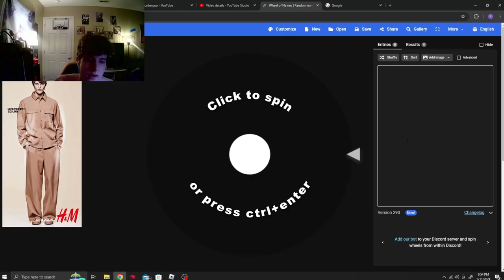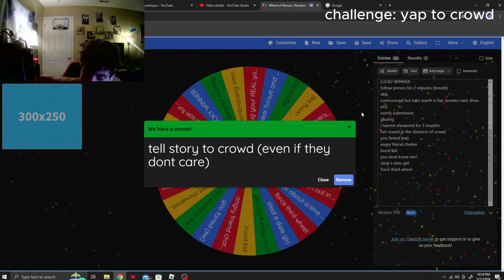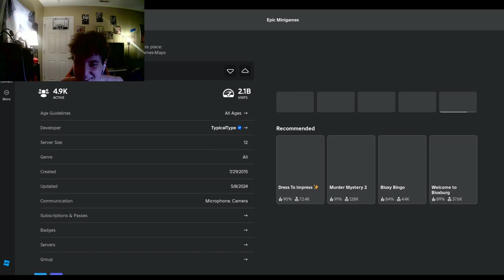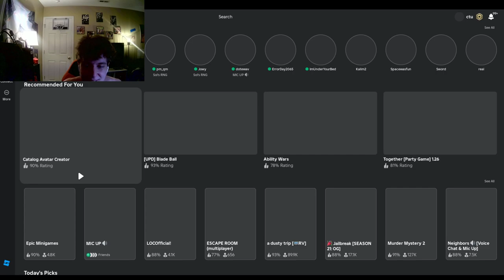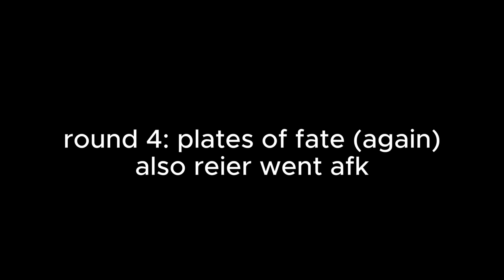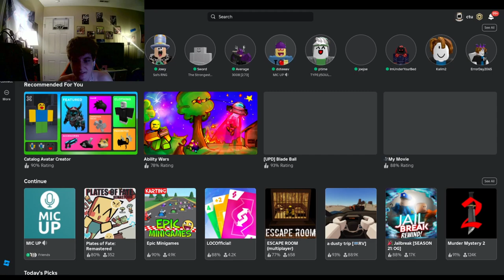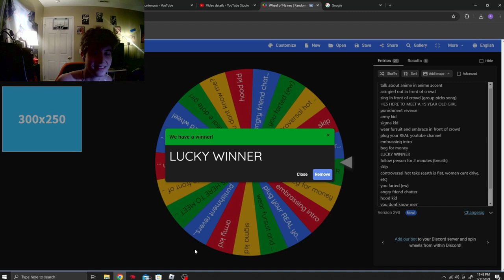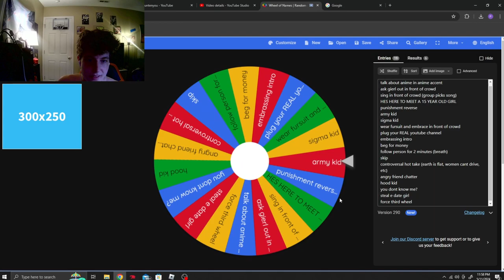Mic Up Spin The Wheel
roblox mic up

people in this video: @reier6284 @dotewav @VNG_oof @pm_qmms7108

part 2 with more extremee 1's?

flip.side.fame